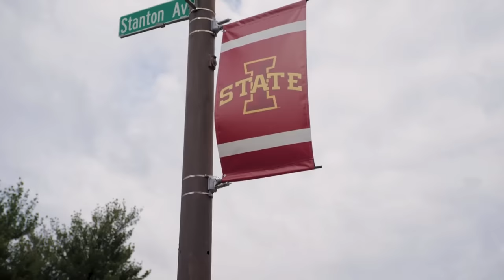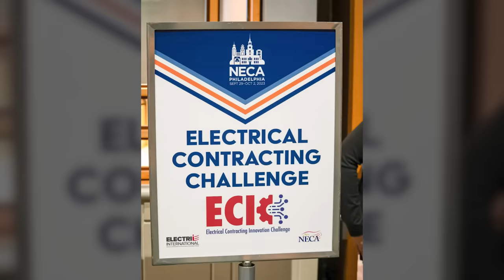Helping Iowa State Students Find a Fulfilling Career With The Electrical Industry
Today we dive deep into the world of Iowa State University's NECA Student Chapter, where the group’s primary mission is to secure legitimate job opportunities for it’s participants upon graduation. This professional skills development club fosters collaboration between industry experts and students, providing a comprehensive exploration of the foundations of the electrical construction field, while also introducing modern techniques, and providing insights into taking book learning into the real world. In addition, students participate in the annual Green Energy Student Challenge, a nationwide competition that simulates real-world teamwork and task assignments, providing them with a taste of industry challenges and the opportunity to design fictitious projects with real components.

Through hands-on training for real-world scenarios, these students gain invaluable experience and make crucial connections, propelling them towards becoming accomplished professionals in the electrical construction industry. In today's video, we'll delve into how the NECA Student Chapter plays a pivotal role in shaping the futures of these students and explore its broader benefits for NECA Contractors nationwide.